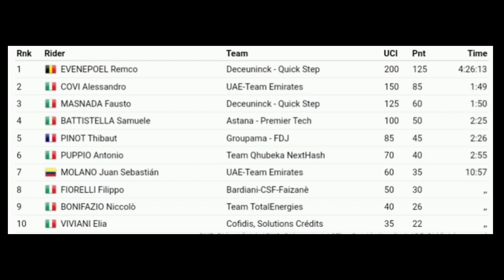Remco Evenepoel Wins | 2021 Coppa Bernocchi | Solo Attack 30 km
4.3" Screen Display Bike Mirror, (Rear View Camera 145° View)

 Remco Evenepoel from Belgium and team (Deceuninck-QuickStep) is the 2021 Champion. His sixth win this year.

 Evenepoel was quoted saying "I am happy with this (team) victory, with Fausto's help."

Alessandro Covi & Fausto Masnada were 2nd & 3rd.
Final Classification

1 Remco Evenepoel (Bel) Deceuninck-QuickStep
2 Alessandro Covi (Ita)
3 Fausto Masnada (Ita)
4 Samuele Battistella (Ita)
5 Thibaut Pinot (Fra)

Music
1.
2. Splice app (GoPro)
Upcoming events.
Oct 9 Il Lombardia
Oct 10 Paris-Tours